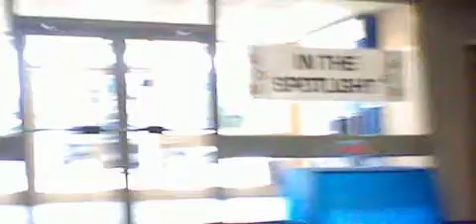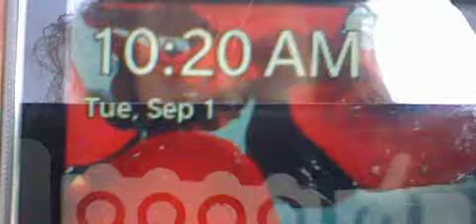Sept12015 FRANKLIN banks THIS WAS ONE OF LAST TIMES I WENT WALK IN.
I DID MOSTLY THROUGH THE DRIVE-THRU AFTER THAT. OH LOOK IT IS THE SHIRT AND THE CAR THEY STOLE FROM ME..
Whistleblower life can be dangerous and harmful to me and my children then blame the whistleblower for the damage that is done.
Individual harm, public trust damage, and a threat to national security are three categories of harm that may come as a result of whistleblowing. Revealing a whistleblower's identity can automatically put their life in danger.
Yeah NOT CRAZY- Turn her and him over New Jersey and South Carolina--This is not the 1960s, my identity is stolen BWS-so YOU YOU AND YOU; the corrupt New JERSEY OF 2013 PLUS YEARS -WATCH ME SLEEP or do nothing. WHAT ELSE DO YOU HAVE FOR ME PROJECT LOSERS?! PRAYERS TO ALL US VICTIMs WHO have been affected by the greed power, kidnapping, bribes, extortion, and Degrading...
Under no circumstances should this VIDEO be copied, EDITED, or forwarded to any company or individual unless from the original author. If doing so can and will be prosecuted to the fullest extent. Clawback provision; This shall not be used for your purpose of Judicial reviews.
This video should not be used for anyone's personal or financial gain... I don't know any other language but English. I am a Caucasian English speaking American and I have never been off the East Coast.
The comments are supposed to be disabled/??